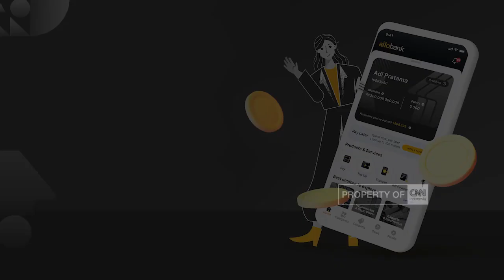Syarat dan Keuntungan "Justice Collaborator"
Justice collaborator biasanya dibutuhkan jika suatu kasus masih penuh misteri dan perlu mengungkap hingga pelaku utama dalam suatu tindak pidana.,

Seorang justice collaborator bisa diajukan seorang tersangka, untuk bekerja sama mengungkap kasus yang sedang bergulir, selain mendapat perlindungan dari lembaga perlindungan saksi dan korban, justice collaborator memperoleh sejumlah keuntungan lain.